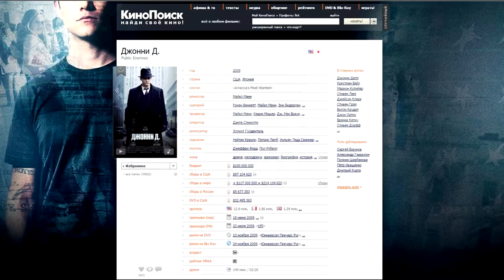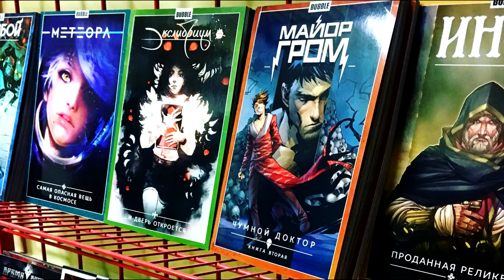Трудности перевода названий фильмов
Немного отошел от привычных кино-мнений и рассказов о кино и решил затронуть давно наболевшую тему, которая тесно связана с кинопроизводством и кинопрокатом.

Объяснение почему названия зарубежных фильмов не переводят дословно на русский язык.

Язык озвучки: оригинальный русский

- от Финта: эксклюзивные новости и интересные мнения о кино, сериалах и играх.